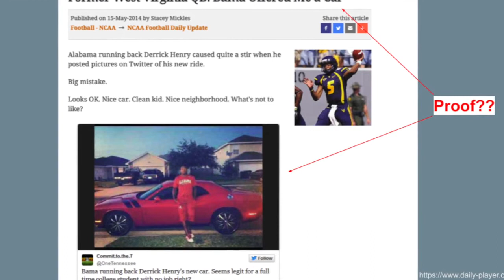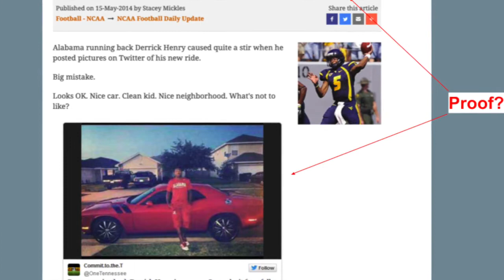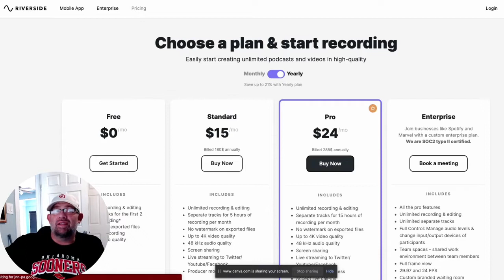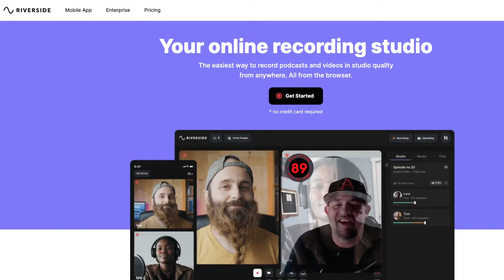NOBODY'S SAFE: Saban, Fisher, Dabo Making Complete Fools of Themselves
NOBODY'S SAFE PODCAST:  Episode 1: Saban, Fisher, Dabo Making Complete Fools of Themselves
Hosts Jason Watkins and Bryce Pinson rake Nick Saban, Jimbo Fisher, and the richest of the rich College Football coaches over the coals for the way they are attacking each other concerning NIL Payments to players in their recruiting wars in the SEC, as well as a few others, in the Premiere Episode of the "Nobody's Safe Podcast."